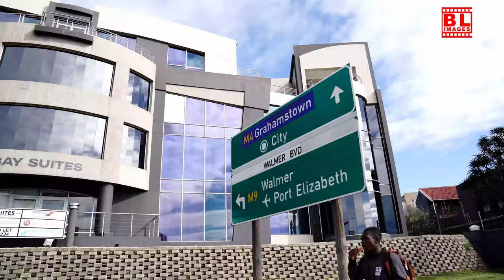PORT ELIZABETH to Addo Elephant Park: EPIC South African ROAD TRIP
Join us on an unforgettable journey from Port Elizabeth to Addo Elephant Park in this EPIC South African road trip! 🚗✨ Experience the breathtaking landscapes, diverse wildlife, and hidden gems as we embark on a scenic drive through one of South Africa's most beautiful regions.

In this video, we'll take you through stunning coastal views, lush valleys, and dramatic mountains, showcasing the natural beauty that makes this route a must-see for any traveler. You'll also get insider tips on the best stops along the way, including charming local towns and breathtaking viewpoints.

Are you ready for an adventure? Hit the road with us as we explore the wonders of Addo Elephant Park, home to the Big Five and an incredible variety of wildlife.

🌍 What to expect:
- Scenic highlights from Port Elizabeth to Addo
- Wildlife encounters in Addo Elephant Park
- Travel tips and insights for your own road trip
- Stunning photography and filming locations